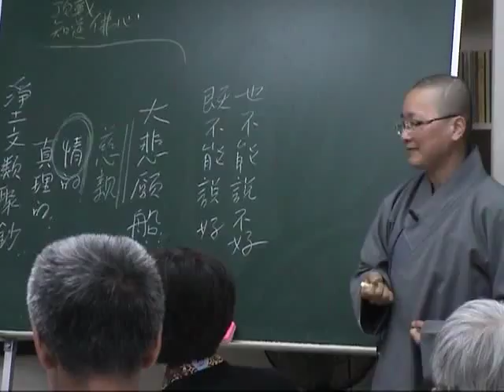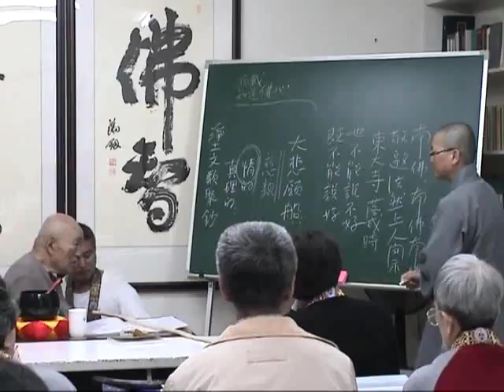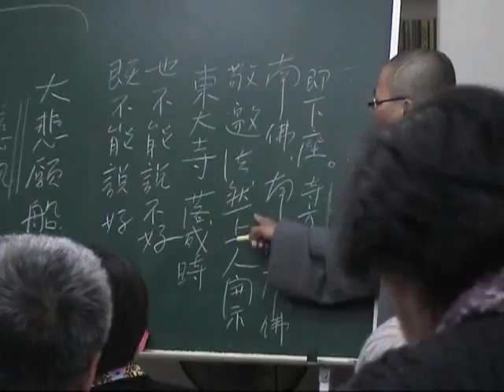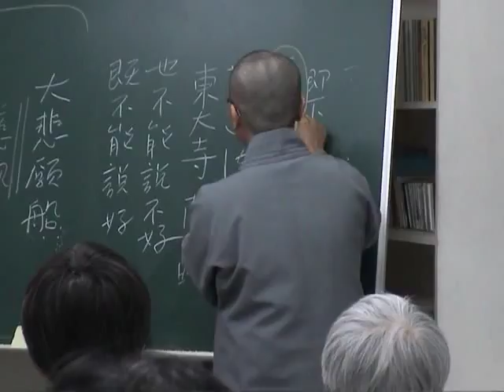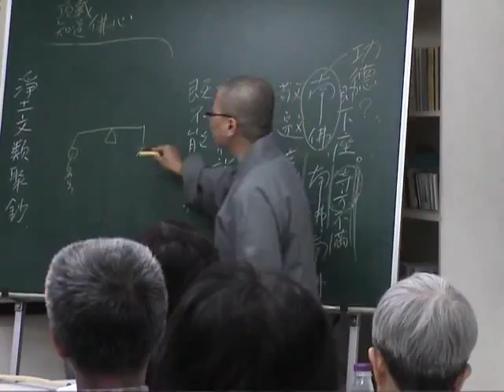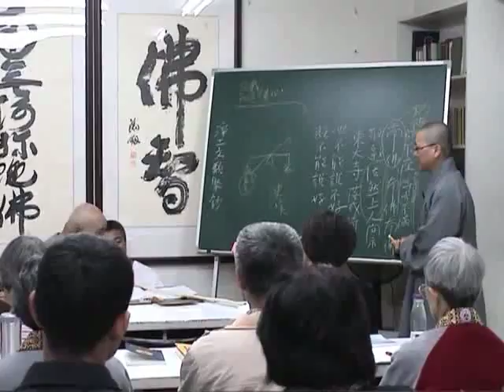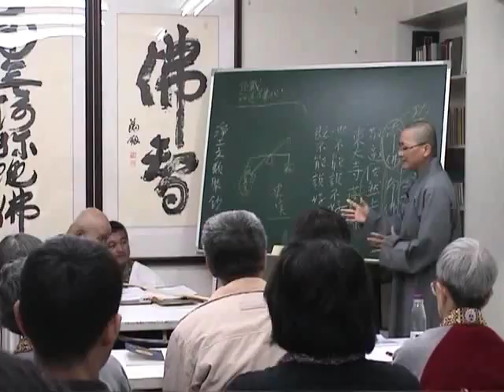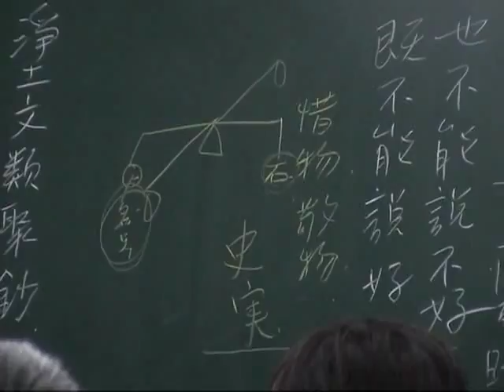2009.03.20-24【台北】瑞默老師（5-5）